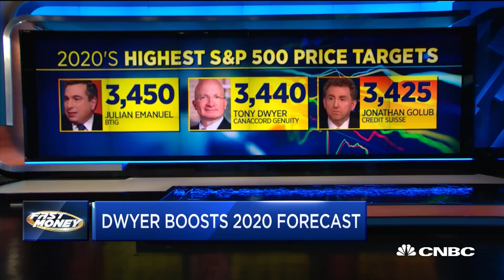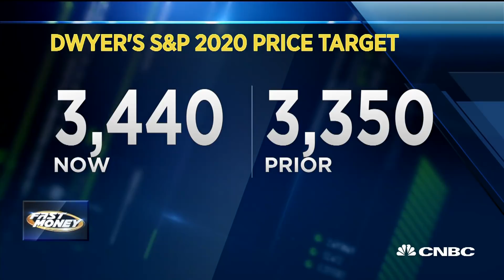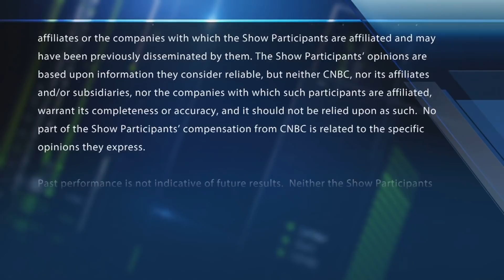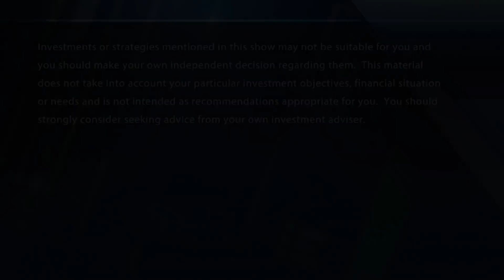Wall St. bull Toney Dwyer boosts 2020 S&P target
One of Wall Street’s biggest bulls is getting even more optimistic.

Canaccord Genuity’s Tony Dwyer boosted his 2020 year-end S&P 500 price target by 90 points on Monday to 3,440, reflecting about a 10% gain from current levels. Dwyer cites an easy Federal Reserve and low inflation as two major drivers in his updated forecast.

“Low inflation equals an easy Fed,” the firm’s chief market strategist told CNBC’s “Trading Nation” on Monday. “I don’t think the Fed is going to raise rates potentially for years.”

His updated target comes just two days before the decade’s final Fed decision on interest rates.

“The 2019 bull story that we have come up with was that there was going to be a lagged effect of policy tightening in 2018. And, you were going to see an economic slowdown that didn’t end up in a recession because of a good consumer, but was slow enough. It got the Fed to go from tightening to easing,” Dwyer said. “Now, we’re looking for this reacceleration.”

Dwyer calls the situation “extraordinary.”

Even if the U.S.-China trade war continues deep into 2020, he believes stocks will still see another record year. He points out the S&P has soared 25% this year despite the trade headlines dominating the market.

His reasoning: it all comes back to the Fed. Due to easy monetary policy, Dwyer believes there’s not much for investors to fear right now.

“The story for 2020 is going to be ... better growth with a neutral Fed,” said Dwyer.

Right now, his S&P price target is second highest on the Street, behind BTIG’s Julian Emanuel by only 10 points.

CNBC TV